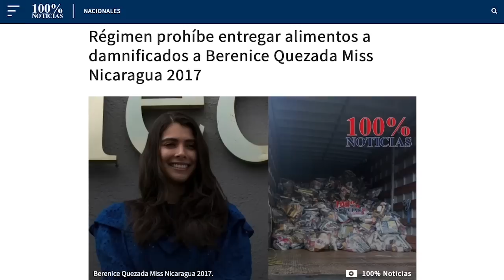El Golpe a las alcaldías; el teatro de Bonnie; y expulsión sin caridad; en La Última Mirada News